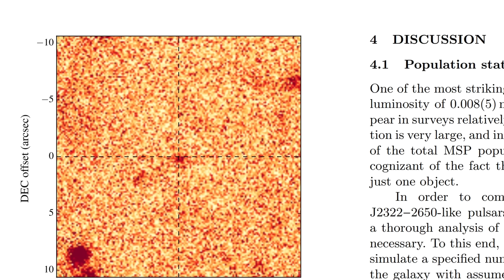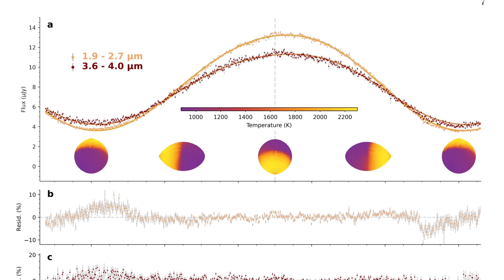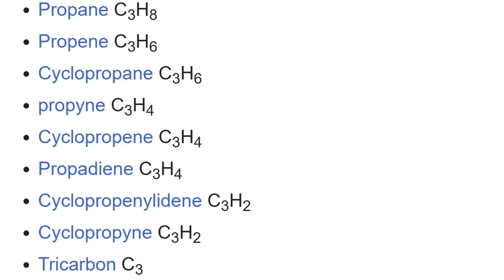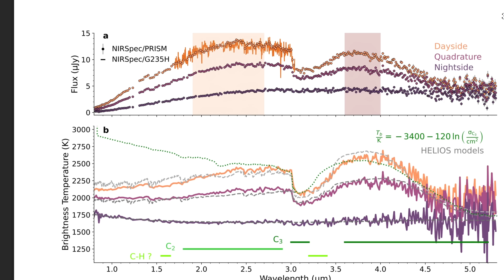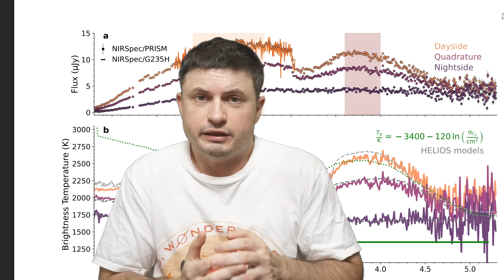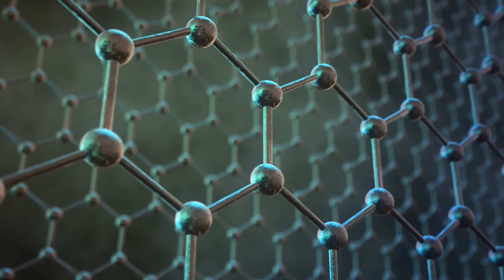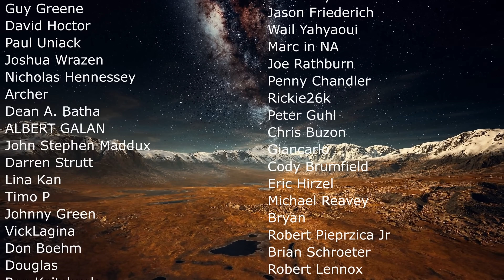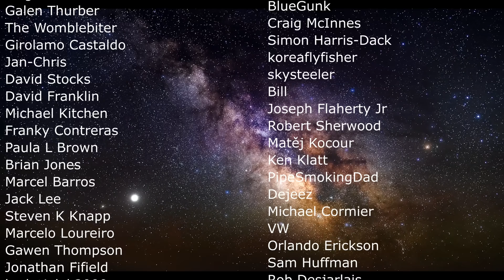JWST Examines Planet With Never Before Seen Carbon Atmosphere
Hello and welcome! My name is Anton and in this video, we will talk about a strange black widow planet observed by JWST

0:00 Strange object observed by JWST
1:00 What is a pulsar planet?
3:10 What this new object is - black widow planet
5:00 Why this exoplanet is so strange
8:00 Additional discoveries about the atmosphere and the wind
9:45 Why this is important
10:30 Mysteries still remain
12:05 Conclusions

Credit:
Pablo Carlos Budassi